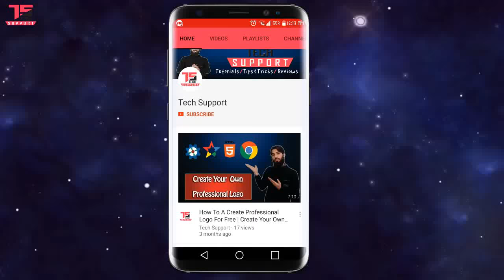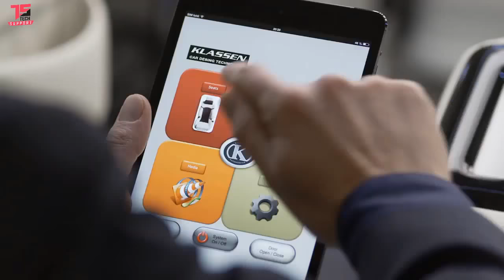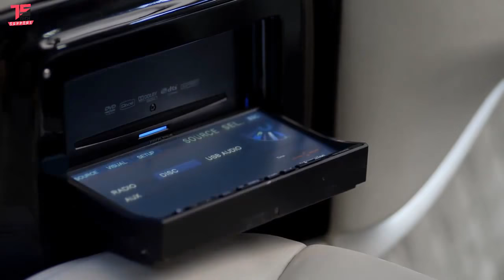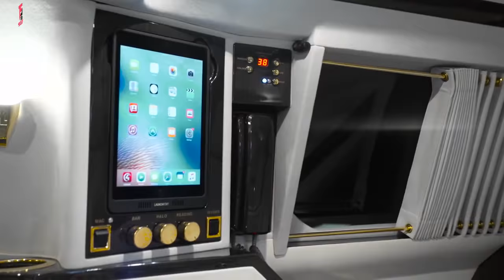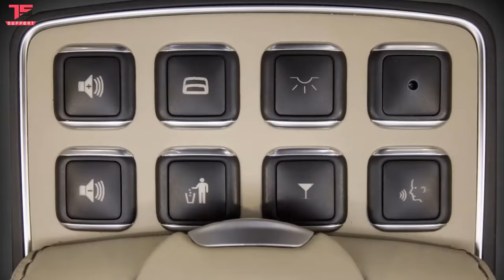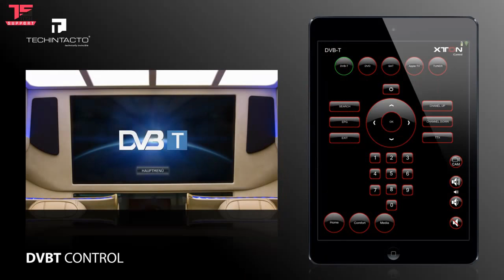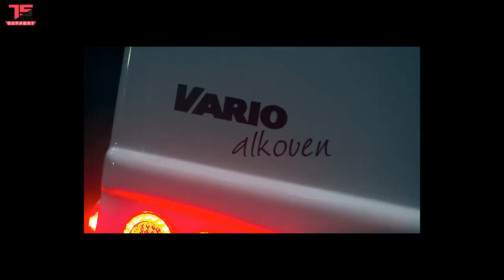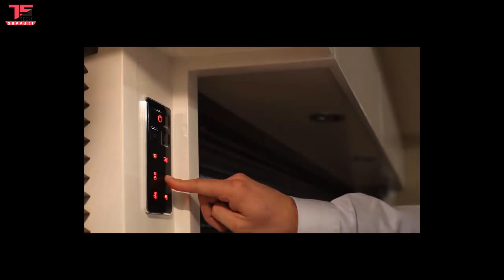5 Best Luxurious Vehicles You Need to See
Mercedes VARIO Alkoven 1200
2016 Cadillac Escalade Sky Captain Piano Edition
Techintacto Chevrolet VIP
Mercedes Benz V Class Armoured Bulletproof
2016 Cadillac Escalade Viceroy Edition
Volkswagen T5

How to Extend Your Laptop Battery Life |Tips on how to increase and save battery life on a Laptop

3 Ways To Update Your Andriod Applications If You Have Facing Low Space | Download Latest Apps

How To Create Passport Size Pictures In Adobe Photoshop cc 2017| cs3 | cs6 | 7.0 | Hindi | Urdu

About : Tech Support  is a YouTube Channel, where you can find all the  technological videos in Hindi, New Video is Posted Everyday :)

 Thanks!!!